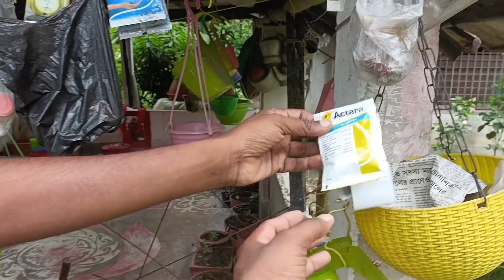চারা গাছ নার্সারি? এখানে আপনি পাবেন সমস্ত ধরনের ফলের গাছ ও ফুলের গাছ।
গাছ লাগান প্রাণ বাঁচান
বানিপুরের এই নার্সারিতে আপনি আসলে সমস্ত রকমের ফলের গাছ ও ফুলের গাছ ইন্দোর প্ল্যান আউটডোর প্লান্ট আপনি পেয়ে যাবেন এছাড়াও এখানেই রয়েছে বিভিন্ন রকমের হ্যাঙ্গিং টপ ও মাটির টপ প্লাস্টিকের টপ গাছ লাগানোর সামগ্রী জৈব সার। এছাড়াও আপনি এই নার্সারিতে পাবেন বিভিন্ন রকমের ফাঙ্গিসাইড ও গাছের ভিটামিন জাতীয় বিভিন্ন রকমের ওষুধ।
ভিডিওটি সম্পূর্ণ দেখুন অনেক তথ্য জানতে পারবেন ও নার্সারির ফোন নাম্বার ভিডিও চলাকালীন আপনারা মোবাইল স্ক্রিনে দেখতে পাবেন।
আপনাকে অসংখ্য ধন্যবাদ আপনার মূল্যবান সময় টি নিয়ে ধৈর্য সহকারে ভিডিওটি দেখার জন্য।
নার্সারি ভিজিট করার জন্য অথবা আপনি যদি আপনার ছাদ বাগানকে বেস্ট অফ গার্ডেন চ্যানেলের ক্যামেরার সামনে তুলে ধরতে চান তাহলে এই নাম্বারে যোগাযোগ করতে পারেন
BEST OF GARDEN.mobile.no.8016562809#banipur_#nursery_visit#